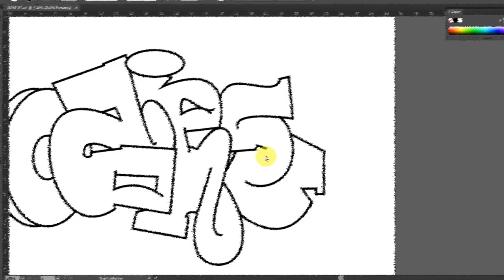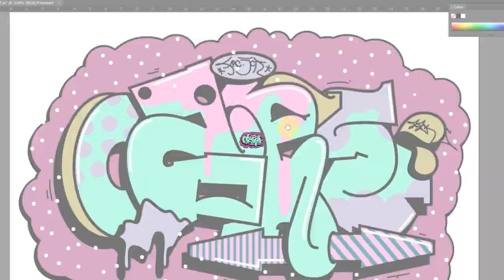BRIGHT TOSCA - GRAFFITI DIGITAL | OZEE